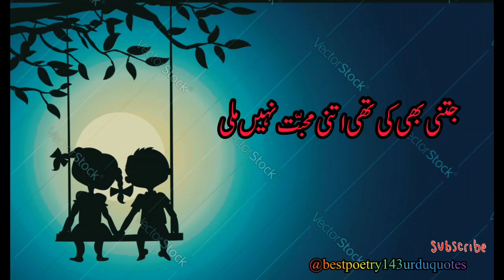جتنی بھی کی تھی اتنی محبّت نہیں ملی @Urducorner143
جتنی بھی کی تھی اتنی محبّت نہیں ملیbestpoetry143urduquotes
best poetry 143 urdu quotes

best poetry
love poetry
urdu poetry
sad
sad poetry
hindi shayari
heart broken poetry
best poetry 143 music 90
urdu ghazal
sad ghazsl status